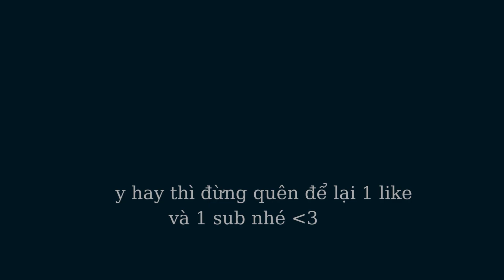Những pha one shot và combo one shot kinh dị trong các trận đấu chuyên nghiệp Liên Minh Huyền Thoại.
Ya hallo. Mình là Sparrow, gọi là Hưng cũng được ^^. Hiện tại mình đang là sinh viên ngành Truyền Thông của trường RMIT. Đây là kênh Youtube cá nhân của mình, nơi mà mình có thể chia sẻ, nói chuyện, tâm sự với các bạn về cuộc sống đời thường, về trường RMIT và ngành học của mình, cũng như chơi game cho các bạn xem. Yêu cả nhà.
Lịch stream của mình đây nè:
Agribank 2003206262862 Nguyễn Ngọc Hưng, Chi nhánh Thanh Khê, Đà Nẵng